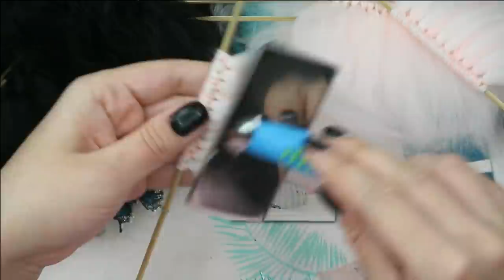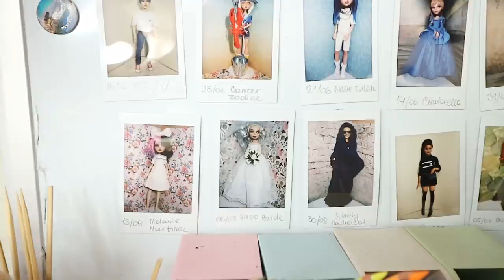Making MELANIE MARTINEZ DOLL / DOLLHOUSE / Monster High Doll Repaint by Poppen Atelier / K-12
Today I'm going to take a Monster High doll and I will turn her into Melanie Martinez from her Dollhouse music video. I'm going to repaint this doll's face and to make a wig for her and my mom will make an outfit that will look exactly like the real one.